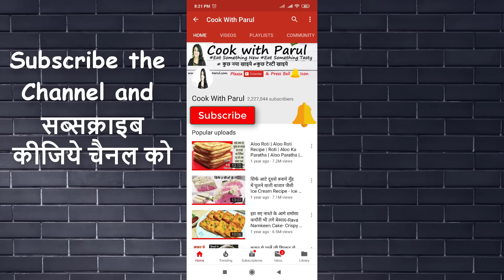Paneer Dum Biryani Recipe | 3ट्रिक से 1दमरेस्टुरेंट जैसी झटपट स्वदिष्ट पनीर बिरयानी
Aaj aap Cook with Parul mei dekhenge Sabse Asan Paneer Dum Biryani Recipe Paneer pulao / पनीर बिरयानी. Paneer Biryani Restaurant Style Recipe is a Veg Biryani Paneer recipe. please visit my website for paneer biriyani recipe is a veg paneer dum biryani with detailed photo and video recipe. Paneer Biryani Restaurant Style is a type of Veg Biryani Rice Recipes. veg paneer dum biryani is popular version of paneer biryani recipe .Paneer Biryani Recipe is a Restaurant Style Indian Main Course Recipes.

🍽️𝗔𝗠𝗔𝗭𝗢𝗡 𝗦𝗛𝗢𝗣🍽️ Buy on best price
Dabur Hommade Tomato Pure Paste
Dabur Hommade Ginger Garlic Paste
Share  Paneer Dum Biryani Recipe📱📞this Tasty Recipe with Friends and Family on - 📗 Whatsapp 📱 Telegram'

A Very Tasty Recipe Let me know how you like my recipe for ..
Cook with Parul Recipe , Recipe by Cook with parul , Sweet recipe by cook with parul

Basmati Rice (चावल) - 400 grams
Oil (तेल) - 1 tsp
Bay leaf (तेज पता) - 1
Cardamom (छोटी इलाइची) - 3 to 4
Split Green Chilli (हरी मिर्च) - 2
Salt (नमक) - 1 tsp
Fresh Soft Cheese (पनीर) - 300 grams
Salt as per Taste स्वादानुसार नमक
Red Chili Powder (लाल मिर्च)
Turmeric Powder (हल्दी पाउडर)
Clarified Butter/Ghee (घी) - 2 tbsp
Bay Leaf तेज पत्ता (Tej Patta)
Cinnamon Stick दालचीनी (Dalchini)
Star Anise/Chakraphool - चक्रफूल
Cardamom (बड़ी इलाइची)
Black Peppercorns/Kali Mirch - काली मिर्च
Chopped Onion (प्याज) - 1
Ginger & Garlic Paste अदरक, लहशुन पेस्ट
Red Chili Powder (लाल मिर्च) - 1 tsp
Curd (दही) - 4 tbsp
Tomato Puree - 4 tbsp
Kasoori Methi कसूरी मेथी - 1 tsp
Mint Leaves/Pudina - पुदीना
Fried Onions

paneer biryani, paneer biryani recipe , paneer dum biryani, veg paneer biryani, veg biryani, biryani recipe , Veg Biryani , paneer recipes